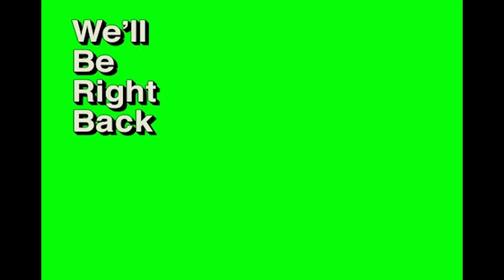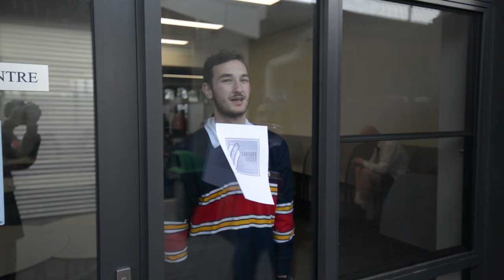2018 Cheltenham Secondary College Formal Video